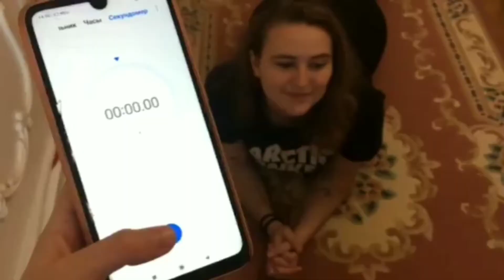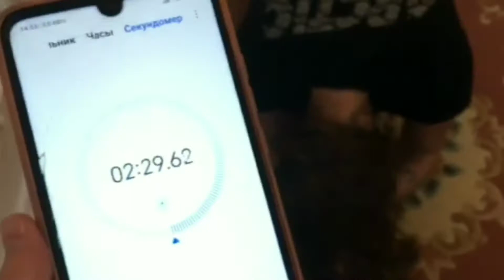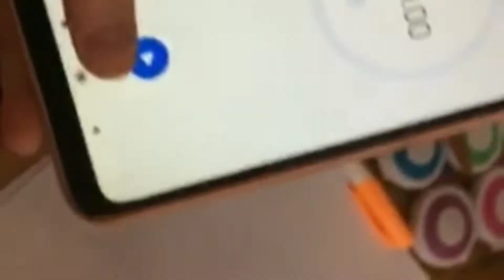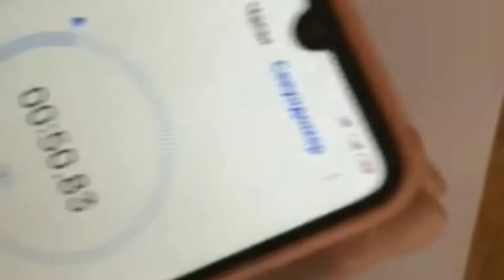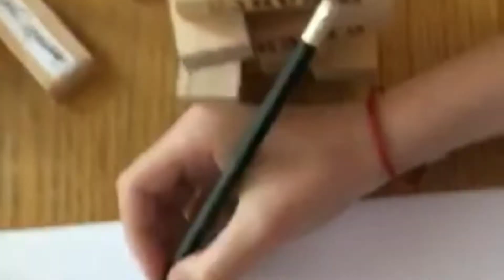Дженга Челлендж *** Jenga Challenge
Смотрите!!! Название говорит само за себя ...
Вам будет интересно, потому что мы очень старались )))

@el_lieskis_     и   @in_love_is_lucky

Кроме этого, если Вы вдруг, по какой-то причине не посмотрели мои предыдущие ролики, то даю на них ссылки: